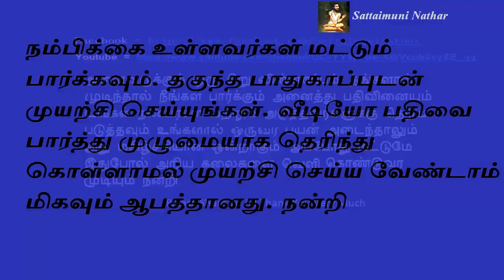பிரிந்திருக்கும் தம்பதியர் ஒன்று சேர பரிகாரம் -Sattaimuni Nathar - Siththarkal - SIthargal - Sithar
பிரிந்திருக்கும் தம்பதியர் ஒன்று சேர பரிகாரம்  -Sattaimuni Nathar - Siththarkal - SIthargal - Sithar- Sithar - Sitharkal - Siththar - Siththargal - Sithgal- Sidhdhar - SIDHDHARKAL- SIDHDHARGAL -  SIDHARGAL